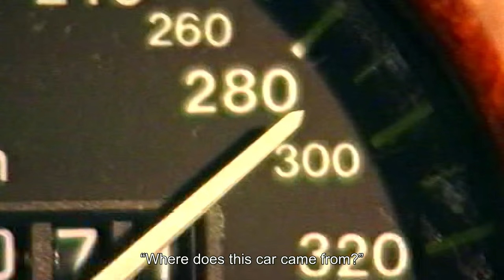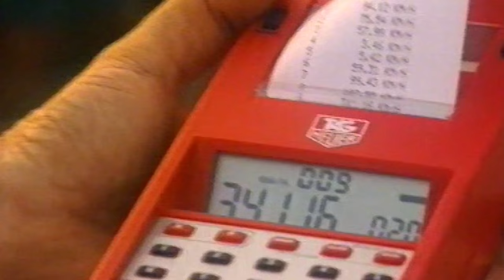La fabbrica blu / The blue factory - Teaser Film Documentario Bugatti Automobili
Teaser del film documentario "La fabbrica blu" sulla straordinaria avventura della Bugatti Automobili di Campogalliano (Modena).
Una storia di uomini, passione e motori.

Teaser of the movie "The blue factory", a documentary on the extraordinary adventure of Bugatti Automobili in Campogalliano (Modena).
A story of men, passion and motors.